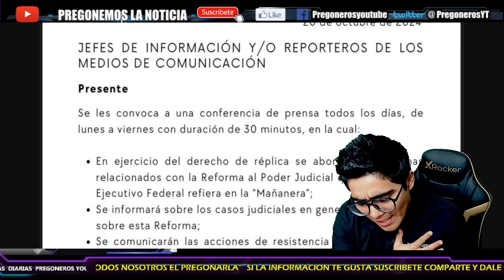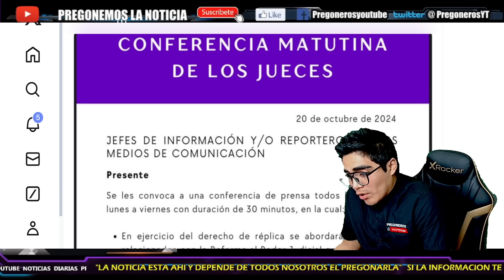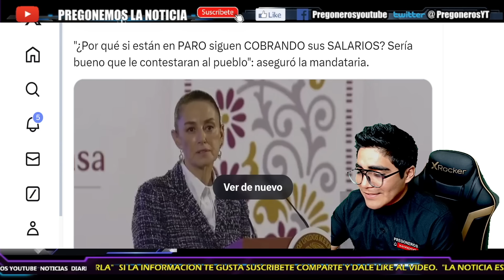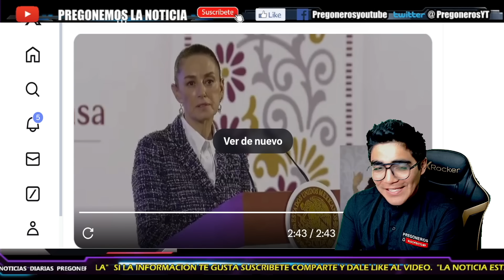¡AL VIL ESTILO DE XOCHITL Y KENIA! ¡VESTIDOS Y ALBOROTADOS! JUECES HACEN EL RIDICULO NACIONAL!